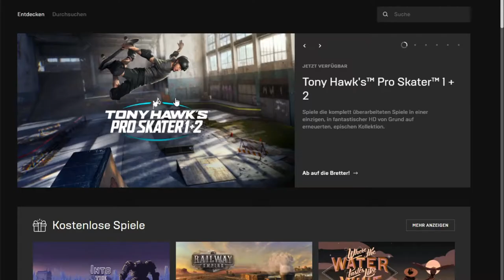Herr der Elemente in Spellbreak | Montage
Hab Spellbreak von CRPTC empfohlen bekommen und da es gratis ist direkt geholt und gezockt. Durch die ganzen Elemente hat man sehr viel Abwechslung und fühlt sich wie der Herr der Elemente. Was beim zocken raus kam, seht ihr in dieser Montage.

Credits

von: The New Fools
Pac-Man's Park/Block Plaza [Wii U / 3DS] - Super Smash Bros. Ultimate Soundtrack